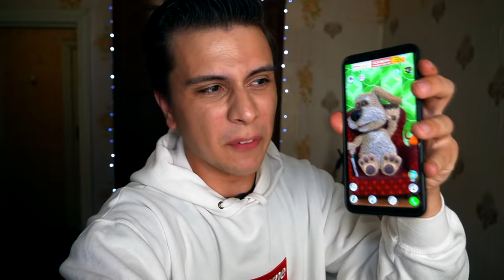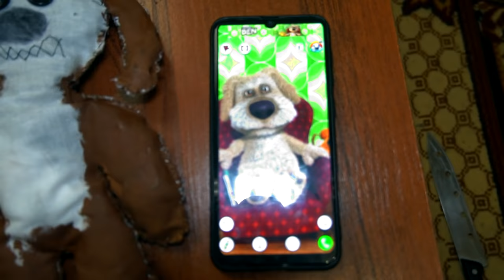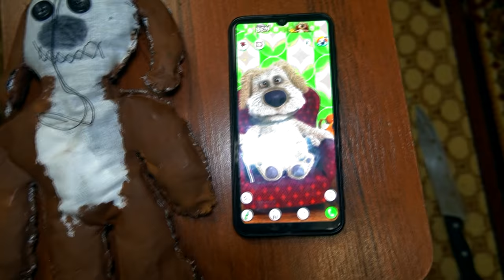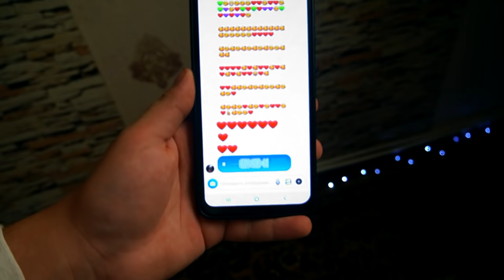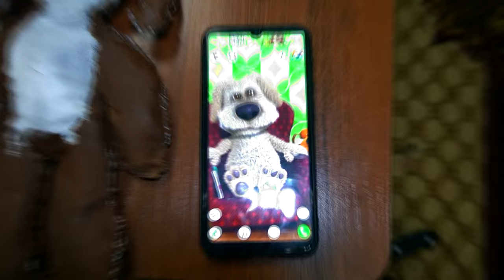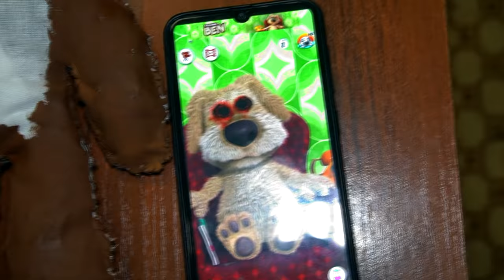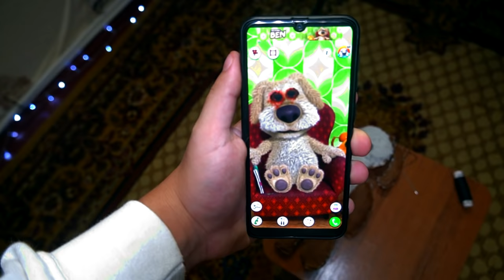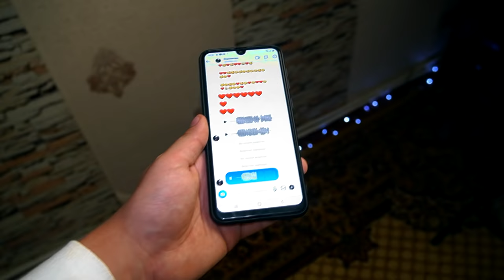НИКОГДА НЕ ДЕЛАЙ КУКЛУ ВУДУ НА ГОВОРЯЩЕГО БЕНА в 3:00 *отрезал глаза*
Я купил куклу вуду на питомца с приложения Мой говорящий Бен что бы уничтожить его. Ведь он настоящий маньяк. В прошлый раз он напал на мою девушку и откусил ей руку! Я должен был ему отомстить.. И Я ЭТО СДЕЛАЛ!! НО то что он сказал в конце меня напугало.